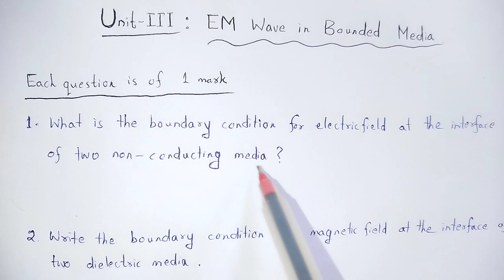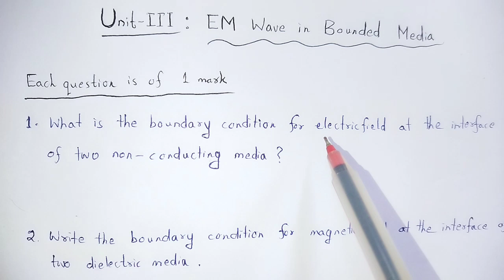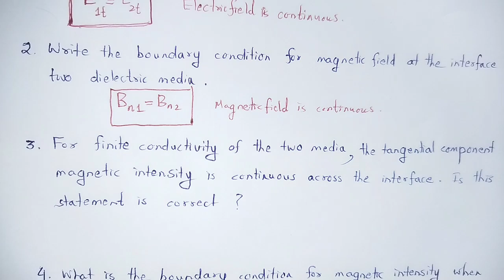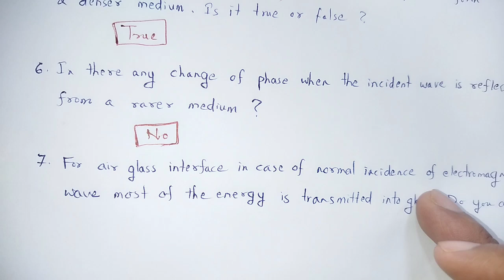ELECTROMAGNETIC THEORY (Short questions-5)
In this video we studied about the concept of ELECTROMAGNETIC THEORY (Short questions-5).